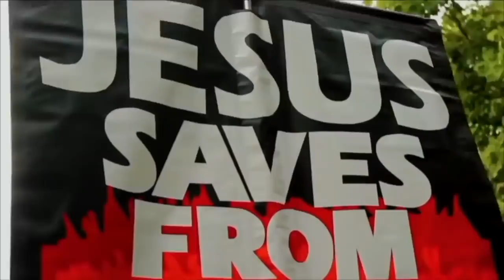Hijab on the ropes ~ Can a curser intercede for Muslims ~ [Full debate] | Speakers Corner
Shot & Edited: Soco Films
Post: Soco Studio
UK